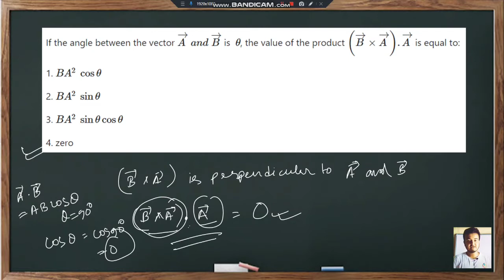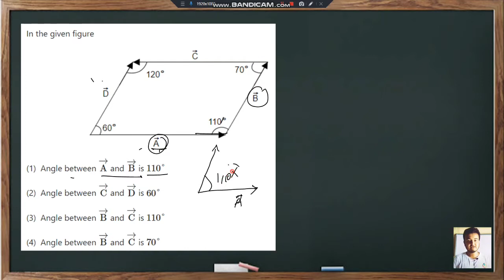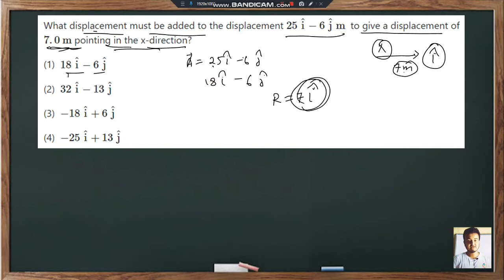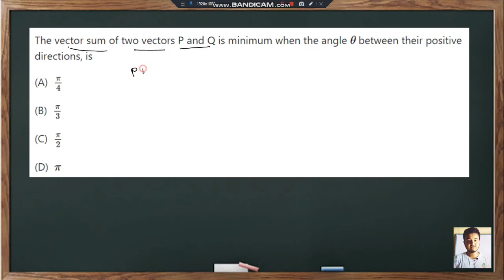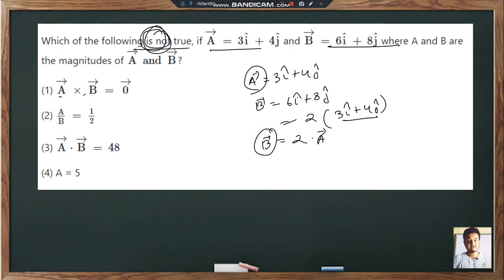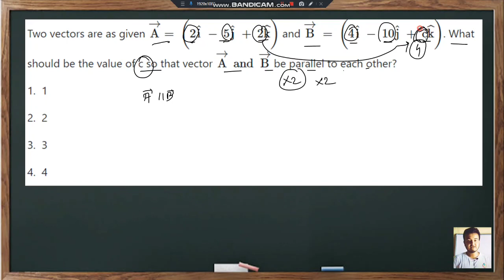Class 11 Physics || MCQ on Vector || Motion in a plane || JEE, NEET